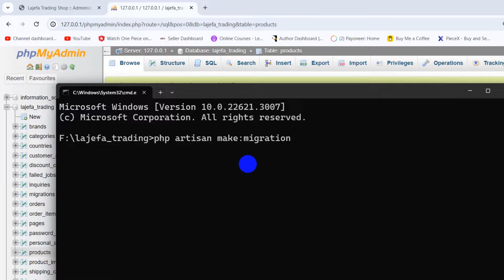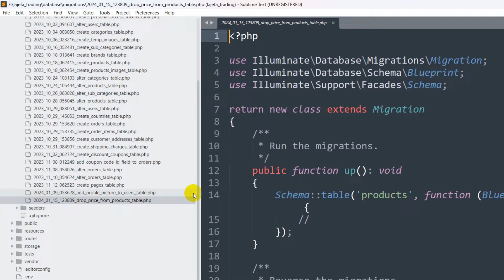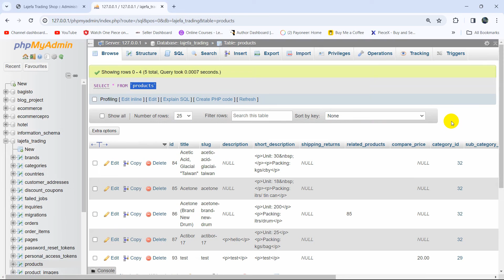How to Drop / Remove a Column from Database Table in Laravel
How to Drop / Remove a Column from Database in Laravel